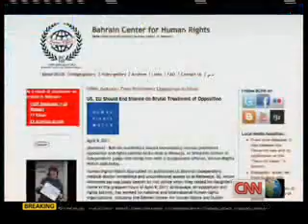CNN report about Bahrain 11-04-2011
CNN to expose the Government of Bahrain
Revolution Bahrain
Scandals Al-Khalifa of Bahrain
Obama, Are you blind?
Distress the people of Bahrain